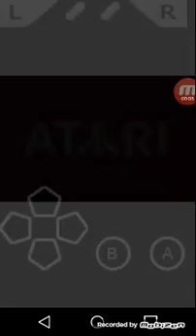Dragonball advance play though p-1